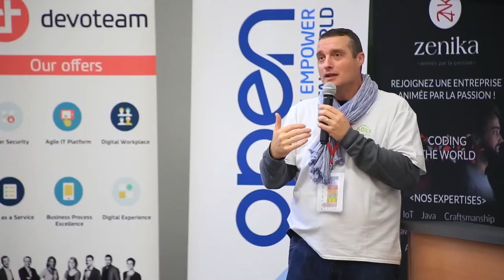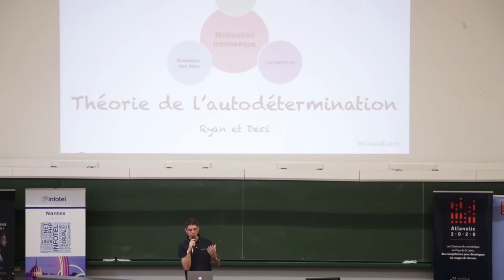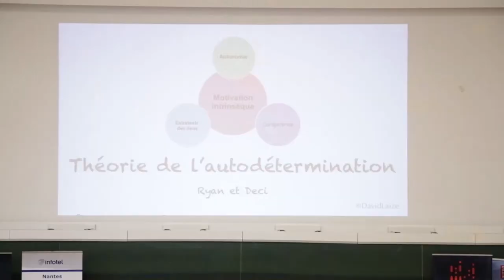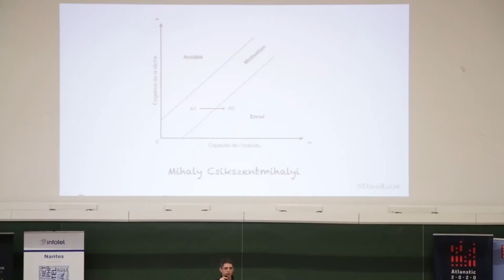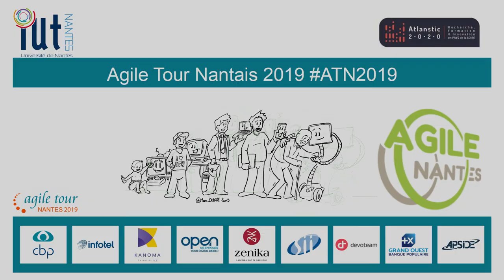David LAIZE Si le babyfoot ça marche pas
Qu'est ce qui nous motive ? Lors de l'AgileTour Nantais de 2019, David Laizé  propose dans cette conférence des clés de lecture sur la motivation.